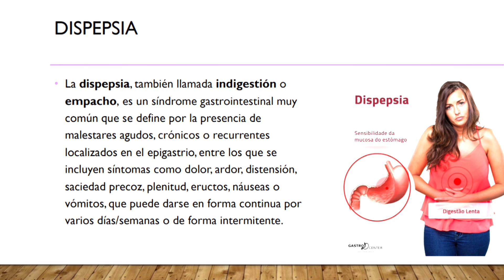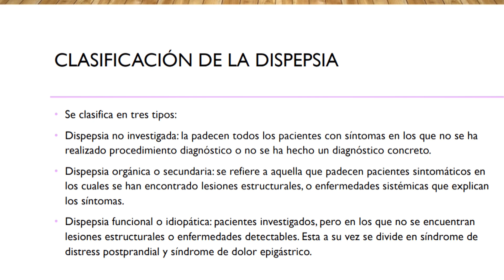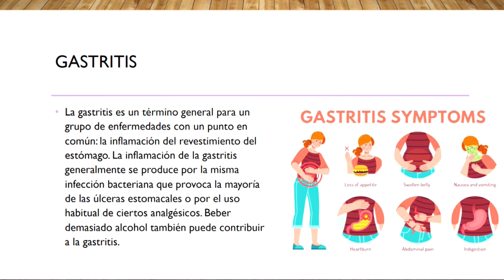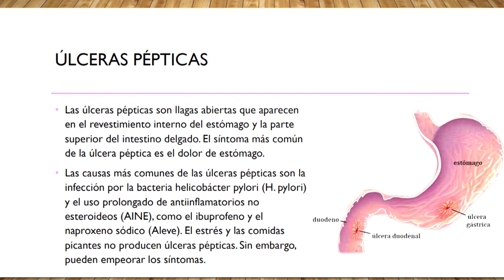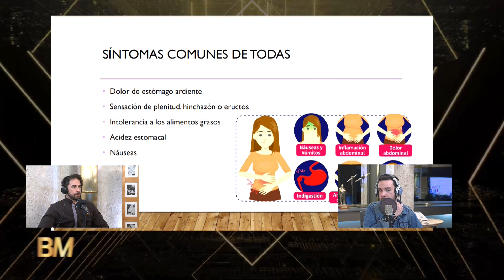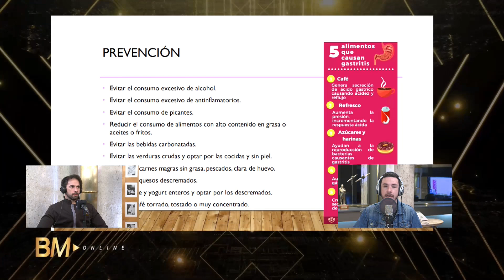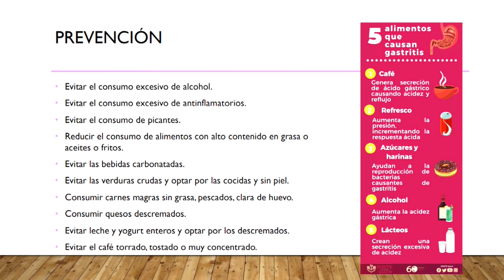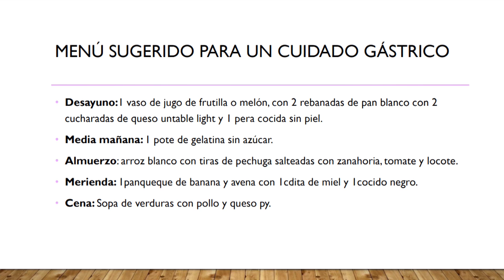BM Online - Cuidados gástricos con el Lic. Silvio Peña (04.07.24)